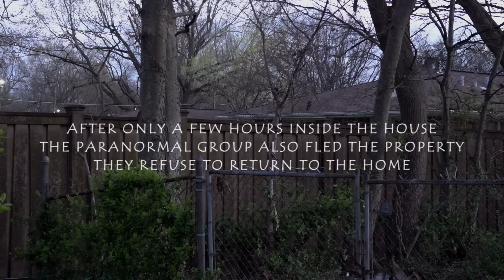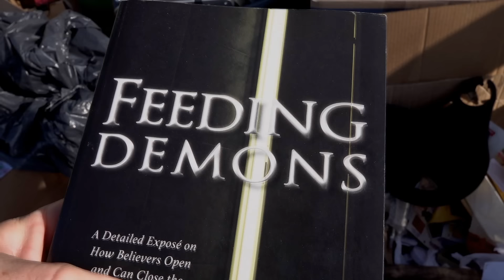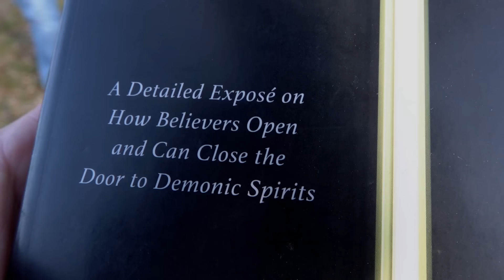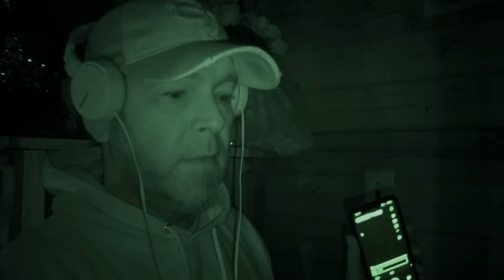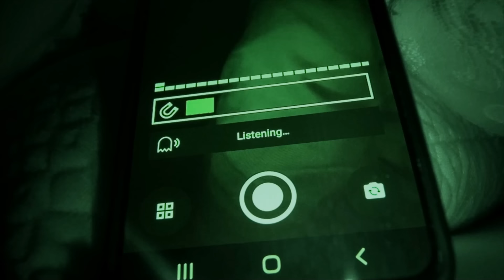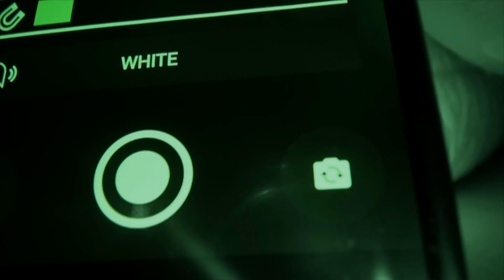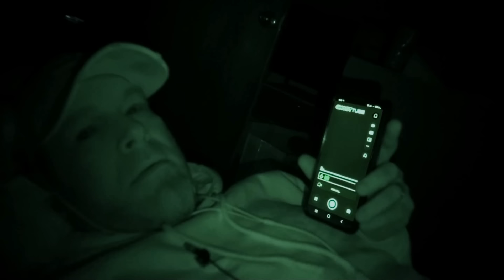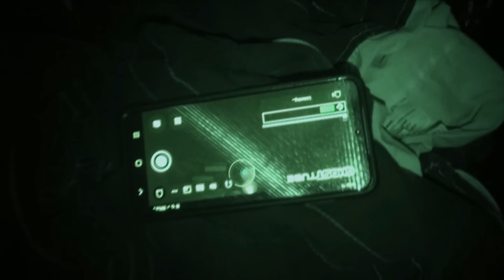How To Feed Demon? Paranormal Nightmare S10E5